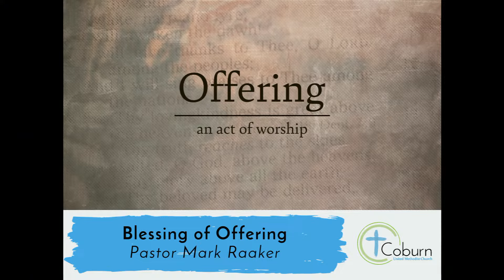You Are Holy || Coburn UMC Chancel Choir || September 8, 2024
Worship together with our online community during the live-stream of our 9:30 am Worship Service.